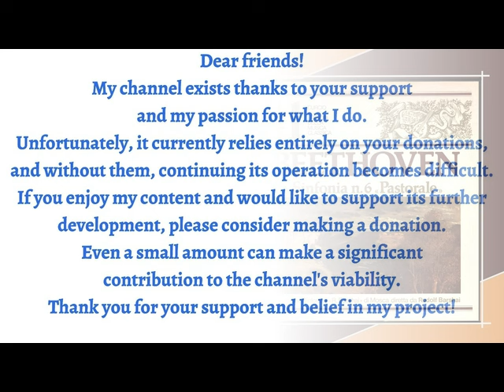Beethoven • Sinfonia n. 6 “Pastorale”. Rudolf Barshai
ProHealth Longevity, Sleep Longevity
A powerful sleep aid that is a combination of pure, natural ingredients to support deep, restorative sleep.

Supports relaxation and stress reduction
Aids digestive health for better sleep quality
Supports muscle and nerve health for improved sleep

Save 15% in cart
Ends: April 4, 2024 at 10:00 AM PT.

Beethoven • Sinfonia n. 6 “Pastorale” (Rudolf Barshai) TMC-41
Topics Beethoven L. van, Symphonie, Orchestre

00:00   TMC-41•f1
 – Sinfonia n. 6 in fa magg. op. 68 “Pastorale”
25:10   TMC-41•f2
 – Sinfonia n. 6 in fa magg. op. 68 “Pastorale” (fin)
Orchestra Sinfonica “R. Barshai” di Mosca ‘ diretta da Rudolf Barshai
TMC-41, disque microsillon 30 cm, coll. “I Tesori della Musica Classica”, Armando Curcio Editore

Tracklist:
00:00   1. Concerto In D Major For Flute And Strings: Allegro Moerato
08:20   2. Concerto In D Major For Flute And Strings: Adagio
16:55   3. Concerto In D Major For Flute And Strings: Allegro Molto
22:24   4. Concerto In C Major For Flute, Strings And Harpsichord, Opus 7, #3
38:30   5. Concerto For Flauto Traverso #2 In D Major